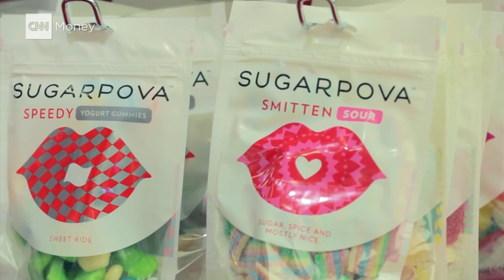How Tennis Legends Spend Their Millions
Tennis is a sport loved and admired by millions around the world.
It's a game of passion, skill, and relentless dedication. And when these athletes conquer the court and become legends, they earn not only respect but also a fortune.
But have you ever wondered how these tennis legends spend their millions? Join us today as we delve into the extravagant lifestyles of some of the biggest names in the game.

Here you will find lots of fun for every one! We create hilarious tennis videos compilations. You can watch a lot of funny videos about tennis, players and tournament like Rolland Garros, Wimbledon & more! We guarantee that you will laugh super hard and leave our channel with a smile on your face!